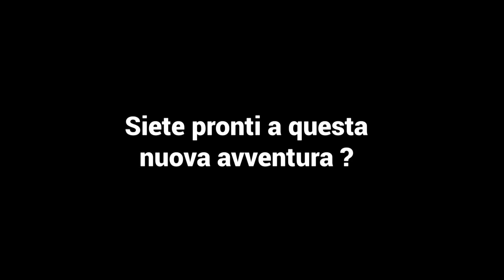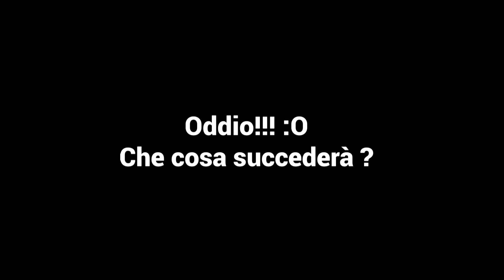Ho trovato una BESTA nel mio BAGNO [VIDEO EPICO]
Malta, 05 maggio 2018

Da qualche anno YouTube si è trasformato in un vero e proprio letamaio, il network è sommerso di video spazzatura, senza alcun nesso logico ma che, nonostante tutto, fanno tantissime views.
Probabilmente il tutto è dovuto alla nuova generazione di utenti, una generazione che va dai 5 ai 10 anni.

Questo è un video esperimento, un video estenuamente mediocre e insensato, vediamo cosa succede.

Se hai letto questa descrizione, supportami, fai finta di supportarmi.
Ve lo scrivo qui, immaginando che siano pure analfabeti, quindi non avranno modo di sapere che è un video troll...EPICO per carità =°D, ma troll.